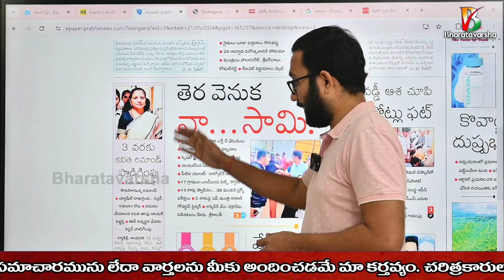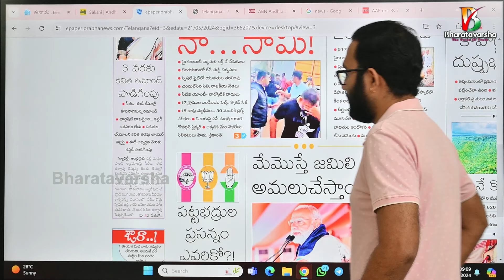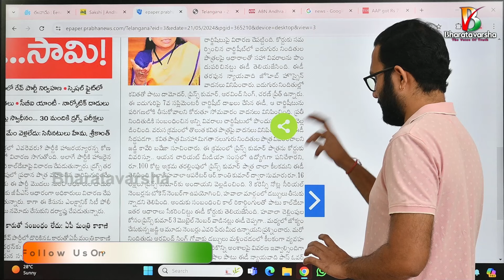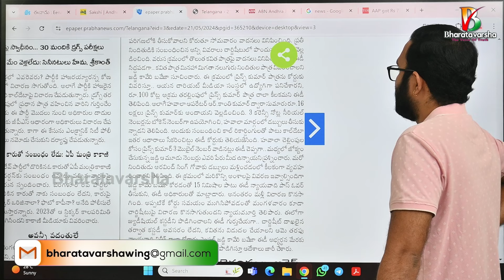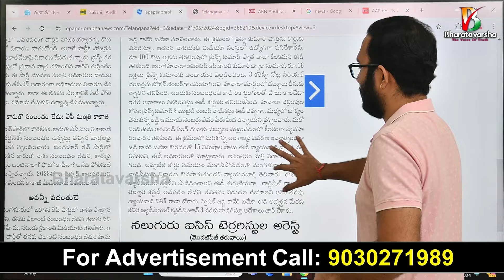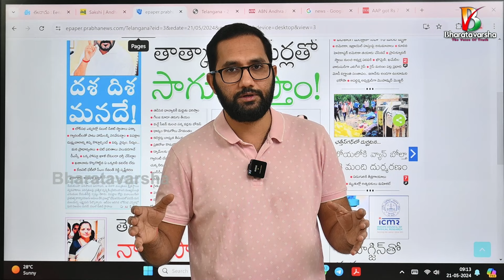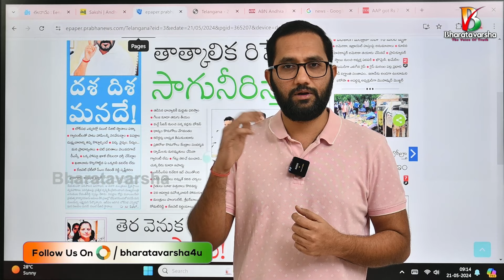Kavitha Judicial Custody Extended | కవిత లాక్, కేజ్రీవాల్ క్రాక్ | Bharatavarsha